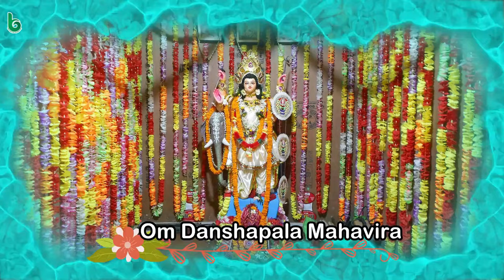vishwakarma pushpanjali matra | vishwakarma puja | viswakarma puja | shruti sahitya | odia sahitya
vishwakarma puja | vishwakarma puja mantra | vishwakarma puspanjali mantra | viswakarma puja | shruti sahitya | odia sahitya | pushpanjali mantra | puspanjali mantra | happy vishwakarma puja @shrutisahitya

Puspanjali Mantra of Lord Vishwakarma
voice : harihar tripathy

Om Danshapala Mahavira
Suchitra Karmakaraka
Vishwakrut Vishwadhruk twancha
Basanamanadandadhruka
Om Vishwakarmane Namah

Devashilpli Mahabhaga
Devanang Karjyasadhaka
Vishwakarmannamastubhyang
Sarbabhista Pradayaka
Om Vishwakarmane Namah

Jaa ima Vishwabhubanani
Juhwadrusi Hetanyasadat Pitanah
Om Adhara Shaktape Namah,
Om Kumayi Namah,
Om Anantam Namah,
Om Pruthibaye Namah
Om Shri Srustatanaya Sarbasiddhaya
Vishwakarmane Namo Namah

vishwakarma puja
vishwakarma puja 2024
vishwakarma puja vidhi
lord vishwakarma
vishwakarma puja mantra
vishwakarma puja song
biswakarma puja 2024
vishwakarma puja katha
baba bishwakarma
vishwakarma puja samagri
vishwakarma pooja
vishwakarma puja geet
biswakarma puja
vishwakarma
viswakarma puja

ଓଁ ଦଂଶପାଳ ମହାବୀର ସୁଚିତ୍ର କର୍ମକାରକ
ବିଶ୍ବକୃତ୍ ବିଶ୍ବଧୃକ୍ ତ୍ବଞ୍ଚ ବାସନାମାନଦଣ୍ଡଧୃକ
ଓଁ ବିଶ୍ବକର୍ମଣେ ନମଃ

ଦେବଶିଳ୍ପୀ ମହାଭାଗ ଦେବାନାଂ କାର୍ଯ୍ୟସାଧକ
ବିଶ୍ବକର୍ମନ୍ନମସ୍ତୁଭ୍ୟଂ ସର୍ବାଭିଷ୍ଟ ପ୍ରଦାୟକ
ଓଁ ବିଶ୍ବକର୍ମଣେ ନମଃ

ଯା ଇମା ବିଶ୍ବଭୁବନାନି ଜୁହ୍ବଦୃଷି ହେତାନ୍ୟସାଦତ୍ ପିତାନଃ
ଓଁ ଆଧାର ଶକ୍ତପେ ନମଃ, ଓଁ କୁମୟି ନମଃ ଓଁ ଅନନ୍ତମ୍ ନମଃ, ଓଁ ପୃଥିବୈ ନମଃ
ଓଁ ଶ୍ରୀ ସୃଷ୍ଟତନୟା ସର୍ବସିଦ୍ଧୟା ବିଶ୍ବକର୍ମଣେ ନମୋ ନମଃ